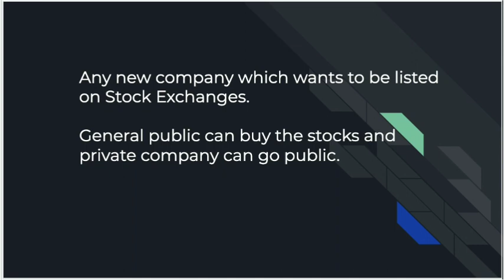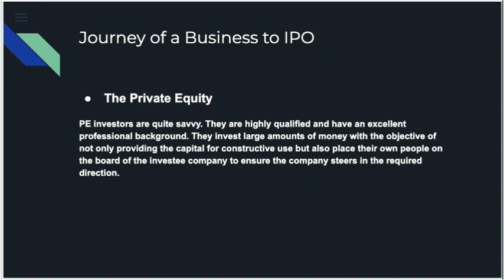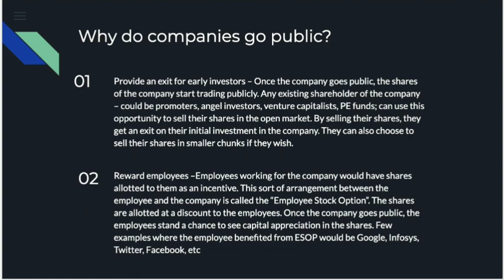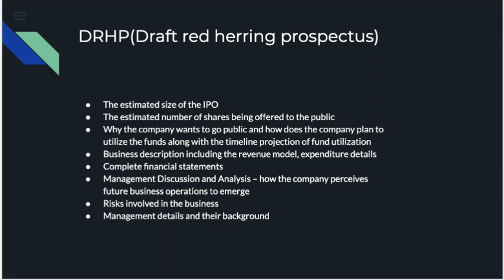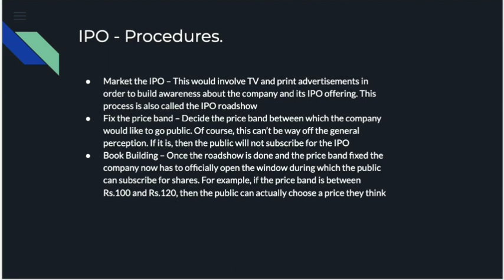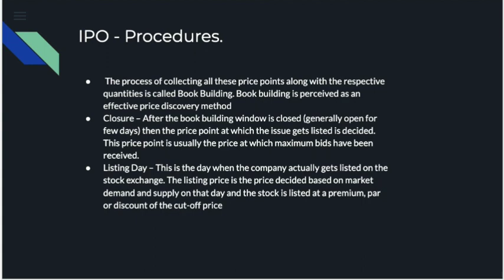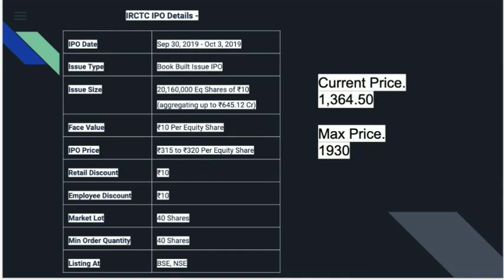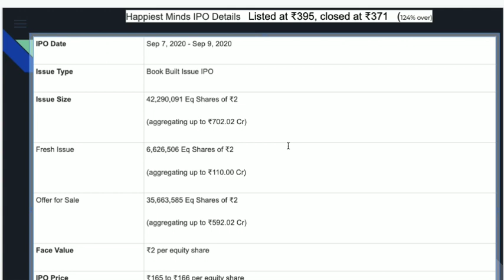What is IPO(Initial public offering) . Journey of a Business to IPO . LIC IPO, IRCTC IPO, CAMS IPO.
What is IPO(Initial public offering) Journey of a Business to IPO . LIC IPO, IRCTC IPO, CAMS IPO, Happiest Minds IPO. We will help you to understand how you can apply to the IPO.Complete details about the IPO process and how the business is rising IPO and full step by step details and procedures for IPO.

For share market related discussions and all the informations Join the Telegram channel 🌴കേരള ഓഹരി വിപണി

Any new company which wants to be listed on Stock Exchanges.General public can buy the stocks and private company can go public.
Appoint a merchant banker. In case of a large public issue, the company can appoint more than 1 merchant banker
Apply to SEBI with a registration statement – The registration statement contains details on what the company does, why the company plans to go public and the financial health of the company
Getting a nod from SEBI – Once SEBI receives the registration statement, SEBI takes a call on whether to issue a go-ahead or a ‘no go’ to the IPO
DRHP – If the company gets the initial SEBI nod, then the company needs to prepare the DRHP. A DRHP is a document that gets circulated to the public. Along with a lot of information, DRHP should
Risks involved in the business
Management details and their background
Market the IPO – This would involve TV and print advertisements in order to build awareness about the company and its IPO offering. This process is also called the IPO roadshow
Fix the price band – Decide the price band between which the company would like to go public. Of course, this can’t be way off the general perception.

IPO Paytm
IPO PaytmMoney
ipo allotment status,
ipo status check,
ipo allotment,
ipo happiest minds,
ipo rossari,
ipo allotment check,
ipo allotment kaise check karen,
ipo route mobile,
ipo apply,
ipo apply zerodha,
ipo angel broking,
ipo allotment process,
ipo buy in zerodha,
ipo buy and sell,
ipo buying process,
ipo buy,
ipo benefits,
ipo bhim app,
ipo basics,
ipo cutoff price,
ipo ca rachana,
ipo crpf,
big c ipo,
ipo details,
ipo day trader telugu,
ipo details in hindi,
ipo dates,
ipo dog training,
ipo details in tamil,
ipo details in telugu,
ipo debt,
d mart ipo,
ipo rede d'or,
ipo explained,
ipo exam,
ipo example,
ipo explanation,
ipo explained in tamil,
ipo eligibility criteria,
ipo earnings,
ipo explained in hindi,
ipo full form,
ipo finnovationz,
ipo from zerodha,
ipo fill up,
ipo from upstox,
ipo form kaise bhare,
ipo form fill up,
ipo fpo,
ipo grey market,
ipo groww,
ipo grey market premium,
ipo google pay,
ipo good or bad,
ipo gmp,
ipo guide,
ipo grading,
ipo happy,
ipo how to buy,
ipo how to apply,
ipo hdfc bank,
ipo happy minds,
ipo happiest,
ipo hindi,
ipo kya h,
ipo kese bnate h,
ipo kaise bharte h,
ipo in upstox,
ipo in september 2020,
ipo in stock market,
ipo illati epo,
ipo in zerodha,
ipo in telugu,
ipo in tamil,
ipo job,
ipo jio,
ipo jain,
ipo june,
ipo journey,
jio ipo,
jio ipo launch date,
jio ipo telugu,
jio ipo date,
jio ipo launch date telugu,
jio ipo malayalam,
jio ipo price,
ipo kaise kharide,
ipo kaise bhare,
ipo kya hota hai,
ipo kaise kharide upstox,
ipo kaise beche,
ipo ka full form,
ipo kaise bhare crpf,
ipo ke fayde,
ipo latest news,
ipo lic,
ipo latest,
ipo listing price,
ipo live trading,
ipo meaning,
ipo mandate,
ipo Malayalam,
ipo mindspace,
ipo mandate in google pay,
ipo money purse,
ipo mandate request,
m&m ipo,
ipo news,
ipo na enna solrathu,
ipo net banking,
ipo next,
ipo new 2020,
ipo number,
ipo next week,
ipo on zerodha,
ipo on upstox,
ipo of happiest minds,
ipo on groww,
ipo of lic,
ipo option not showing in upstox,
ipo of route mobile,
ipo process,
ipo payment,
ipo payment through google pay,
ipo profit,
ipo process in india,
ipo profit or loss,
ipo questrade,
ipo quota,
ipo review,
ipo returns,
ipo refund,
ipo stocks,
ipo share,
ipo share market hindi,
ipo share market tamil,
ipo september 2020,
ipo share market telugu,
ipo stocks 2020,
ipo through zerodha,
ipo telugu,
ipo tamil,
ipo through upstox,
ipo through groww app,
ipo through bhim app,
ipo through upi,
ipo upstox,
ipo upi,
ipo upi mandate,
ipo upi mandate not received,
ipo using upstox,
ipo using phonepe,
ipo upstox pro,
ipo vs fpo,
ipo vs share,
ipo vs ofs,
ipo video,
ipo vivek bindra,
ipo vs nfo,
ipo watch,
ipo wealth first,
ipo what is,
ipo with zerodha,
ipo window,
ipo withdrawal,
ipo with upstox,
ipo with upi,
ipo xp nasdaq,
ipo yes bank,
ipo yes,
ipo zerodha,
ipo zee business,
ipo zerodha wealth saga,
ipo zerodha apply,
ipo zerodha tamil,
ipo zerodha phonepe,
Ipo market,
ipo 5paisa